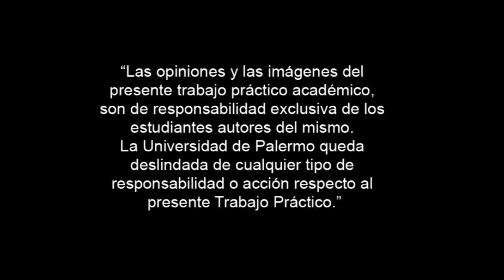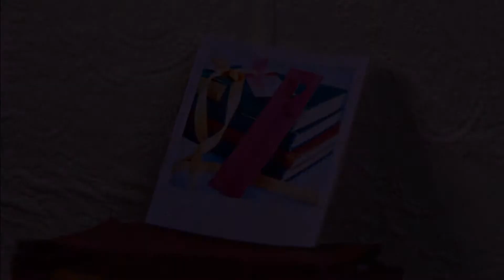Edgard y Sally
Trabajo práctico final realizado para la materia Dirección de Arte Audiovisual II de la Facultad de Diseño y Comunicación de la Universidad de Palermo.